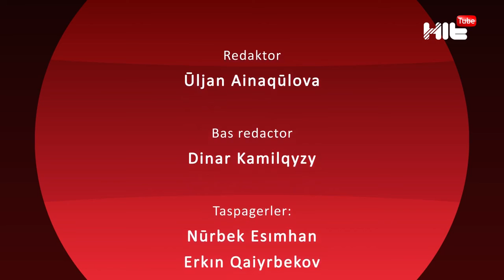Нұржан Тұтов балаларға қандай базарлық ұсынды Өнер Хроникасы